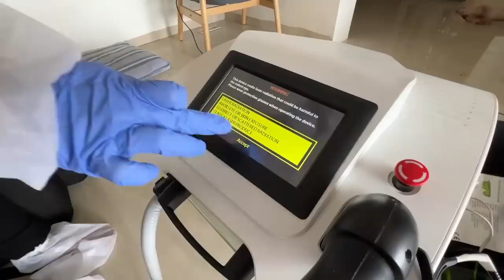Chhunchhun's FIRST BATH 🐩 vlog 5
Chhunchhun s FIRST BATH (You2Audio.Com).mp4 @SambhavnaSethEntertainment